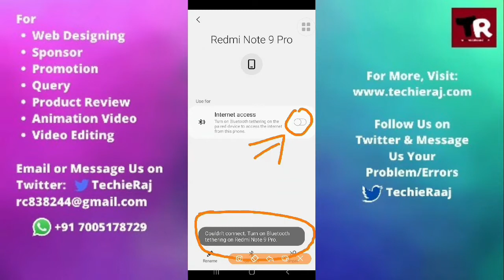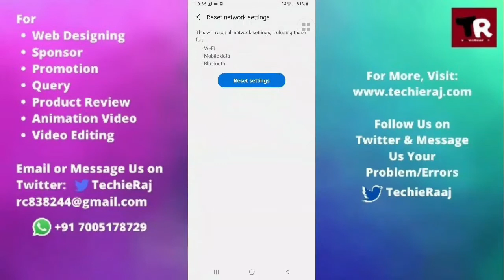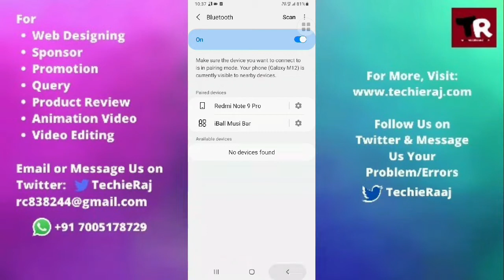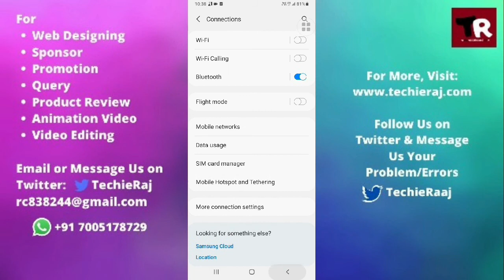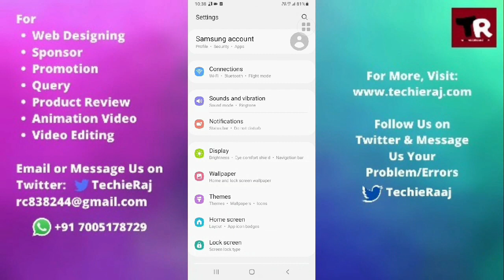Samsung A2 Core Bluetooth Couldn't Connect Turn On Bluetooth Tethering Problem Solved